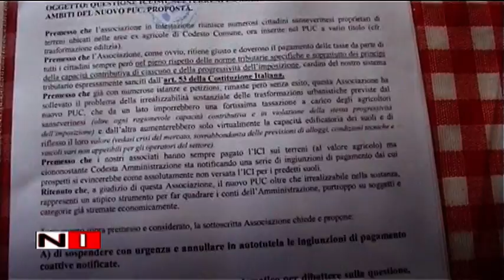PUC mercato San Severino